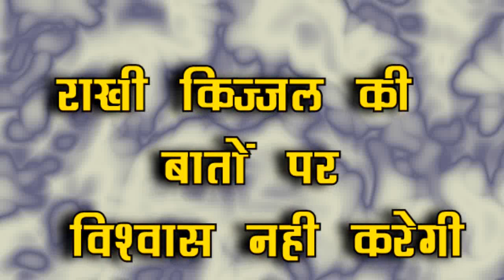ANUPAMA || PARITOSH की बॉड़ी देख वनराज अनुपमाँ रोएंगे फूट फूट कर